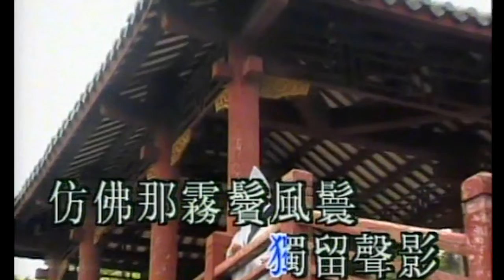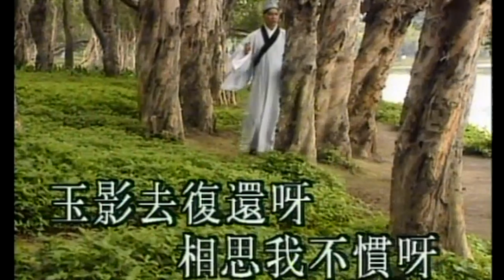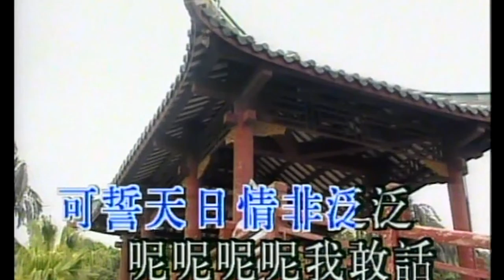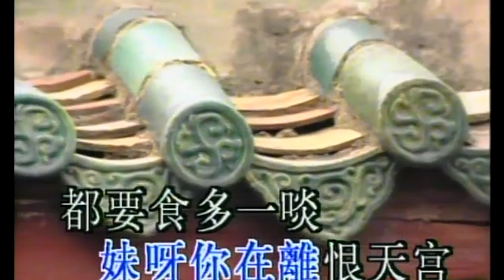KARAOKE粵劇戲寶之粵韻滿天星3E:穆桂英招親-李池湘/黃偉坤+情僧偷到潇湘館(有人聲及歌詞字幕)Prominent Cantonese Opera with Lyrics Subtitle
粵韻滿天星3E之穆桂英招親-李池湘/黃偉坤+情僧偷到潇湘館